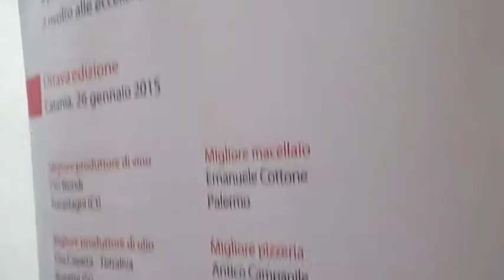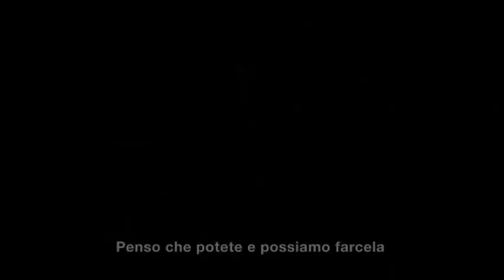Best In Sicily 2015, le interviste